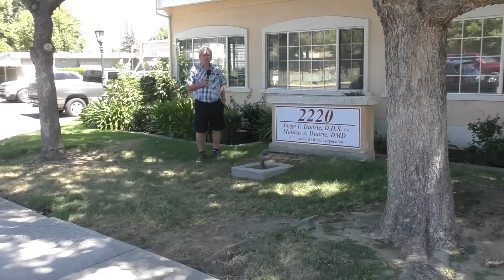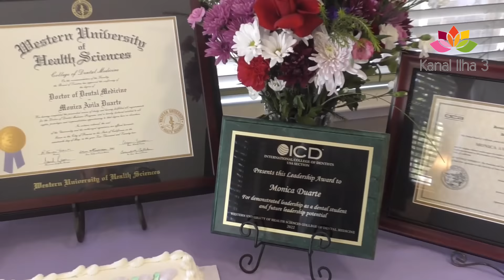MONICA DUARTE NOVA DENTISTA DA COMUNIDADE